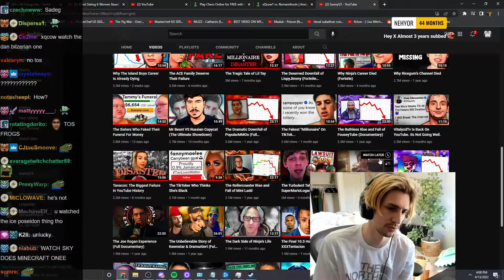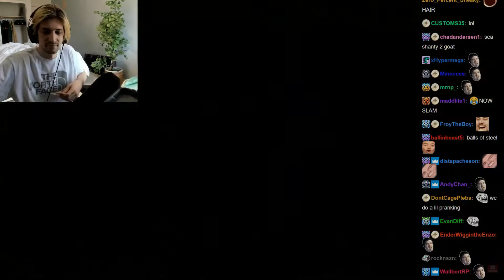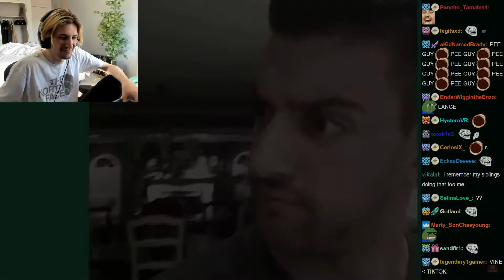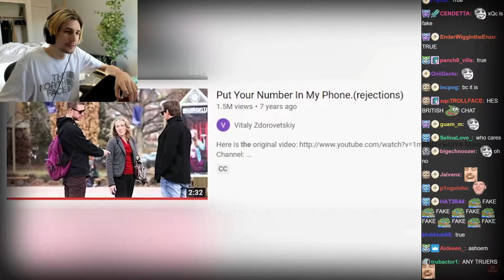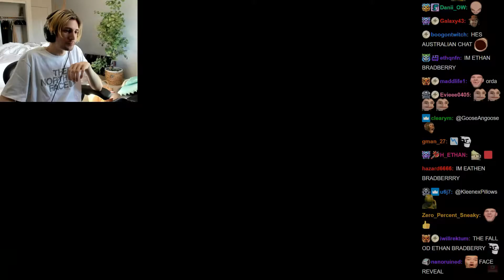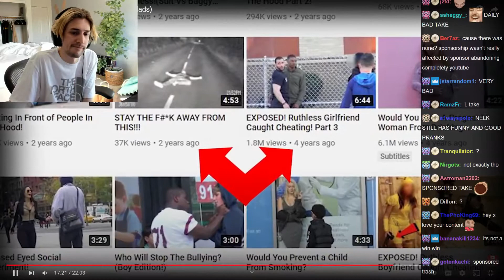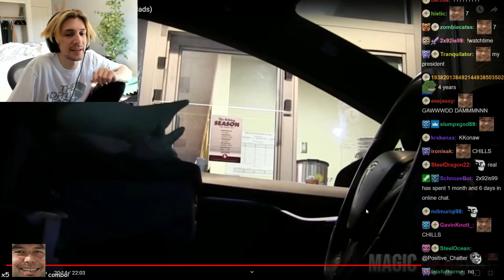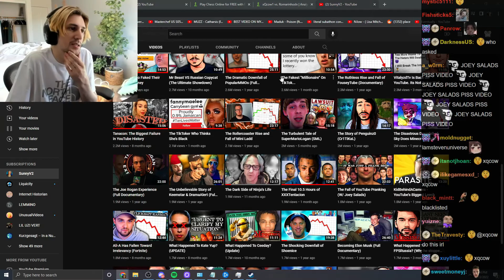xQc Reacts to 'The Fall of YouTube Pranking W Joey Salads' SunnyV2